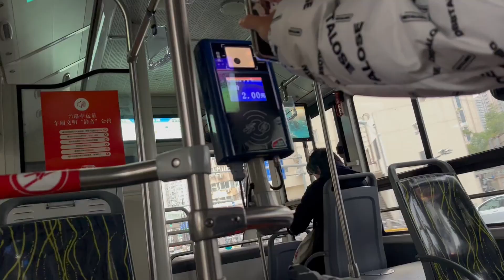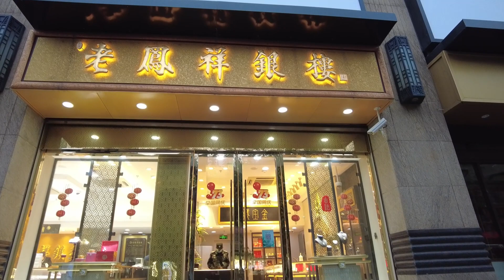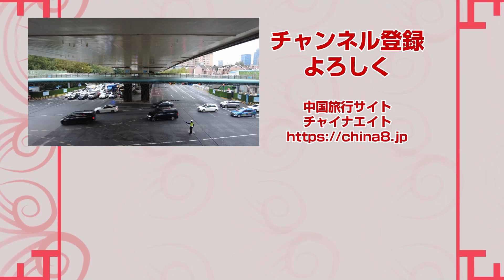江沢民氏の告別式を見に行くつもりでしたが…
上海市民のYasuが元上海市長への個人的な感情を記録します。

◆◇◆自己紹介◆◇◆
【Yasu】

中国旅行サイト-チャイナエイト